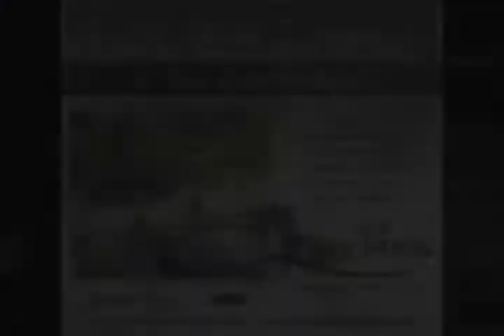Sheila Dudley says H-E-B contest lessons will stay with her for life | ThePicayuneTV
SAN ANTONIO — She may not have been awarded one of the major prizes for competing in the H-E-B Slim Down Showdown, but Sheila Dudley of Marble Falls says she is still a winner — and a little thinner, too.

Dudley was one of 25 contestants who spent the last 16 weeks competing in the showdown, a kind of Texas "Biggest Loser" which, like the TV show of that name, chronicles the progress of handpicked contenders to shed the pounds.

There's more than just bragging rights at stake— competitors have a chance at a $10,000 grand prize or a $5,000 prize for a fan favorite.

H-E-B revealed the winners during the grocery giant's Alamo City Health Day on Oct. 7.

You can check out other news stories, The Picayune Roundup and more PicayuneTV shows and become a fan of our Facebook